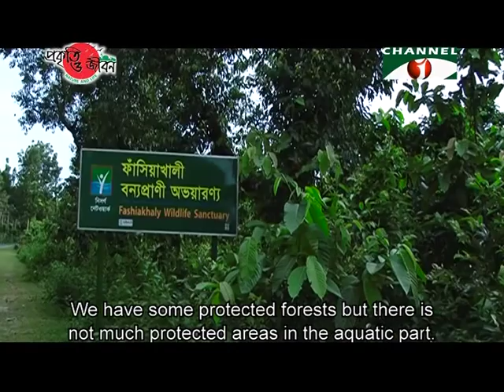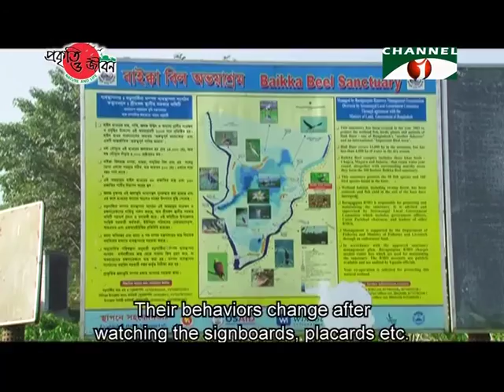World Wildlife Day-2016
Dear viewers, wildlife are the inseparable part of our ecosystem.
But due to various reasons different species of wildlife are now endangered worldwide.
The whole world is worried about this bad condition of the wildlife.
So to create awareness for conservation of the wildlife, the World Wildlife Day is observed on 3rd March.
Like previous years, this day is being observed worldwide this year also.
The Day is being observed with various activities in our country also.
To discuss about this, we have with us Mr. Enam Ul Haque, Founder of Bangladesh bird club and Dr. Monirul H. Khan, Professor, Dept. of Zoology, Jahangirnagar University.
Mr. Enam, what is the theme of this year’s World Wildlife Day?
The United Nations has taken the initiative to observe this Day from last three years.
The slogan is ‘The future of Wildlife is in our hands’.
But the condition of the Elephants has been focused this year.
The Elephant is critically endangered throughout the world as well as in our country.
They are critically endangered in our country.
Elephant is a large animal and it is hard for large animals to survive these days.
Human has appropriated all the places.
The forests, wetlands as well as open areas are the place for wildlife.
But we are not leaving any place for them rather we are using those places.
So, the wildlife are declining and they are in bad condition worldwide.
There is a conservation program of the UN named as UNEP.
This Day is celebrated by their efforts.
They encourage different countries to spread the message to their people that the wildlife are very important for us and they must not go extinct anyhow.
On 3rd March, this Day is observed to remind the people that the wildlife will be vanished if we don’t protect them and consequently we’ll be in trouble.
I’ll come back to you.
Dr. Monirul H. Khan, what is the present condition of our wildlife?
The wildlife of our country are very diversified.
There is a reason behind this.
If we consider about Bangladesh, the Himalayan is in the North and the Bay of Bengal is in the South.
That means the land started from the high altitude and ended to the low ground.
Different kinds of wildlife are available in Malay region, in the east of Bangladesh.
Similarly, another type of wildlife are found in the Indian region, in the west of Bangladesh.
That means, there is a strategic facility for Bangladesh that is- this country lies in the middle of these wildlife enriched areas.
As a result, the wildlife of Bangladesh is very rich.
But despite such richness the wildlife of this country are not in good condition.
Especially the wildlife we randomly mention about- the Bengal Tiger, Elephant, Beer, Python and so on are not in good condition.
Most of these animals are endangered worldwide and critically endangered in Bangladesh, so to say.
We the human beings are primarily responsible for this situation.
The reasons behind this are- increased human population and destruction of wildlife’s habitats by massive deforestation.
We are destroying forests.
Not only the forests but also the wetlands and other wild habitats.
General people think that the wildlife are those who live in the forests only.
But wildlife is present everywhere.
If you think about the Foxes, Civets or Jungle cats, they all live in the forests near human habitats.
Our natural forests are now degrading and so are the wetlands.
Not only that, the trees around us are also reducing.
If you imagine about an ideal village of Bangladesh 20 years ago, there used to be many trees around every house, such as- Chatim Tree, Gab Tree and various other trees.
And the Fox, Civet, Jungle Cat as well as bats and various birds used to take shelter on those trees.
Now if the habitats of the wildlife become lost, then the wildlife won’t survive.
So the slogan of this World Wildlife Day is very true that is- the future of the wildlife is in our hands.
They will survive only if we help them, otherwise they will go extinct.
If they don’t survive, we will also go extinct someday.
Undoubtedly we will face problems.
Because we think in a very limited scale.
You just think what we are eating to survive?
Except water, each and every food item comes from another living source, either animals or plants.
We don’t think about that at all.
When we go to markets and buy foods like rice, meat etc. we don’t even think that these items came from any living source.
So all the living organisms are attached with one another like a web.
If this web breaks anyhow, then it will be hard for mankind to survive in future.